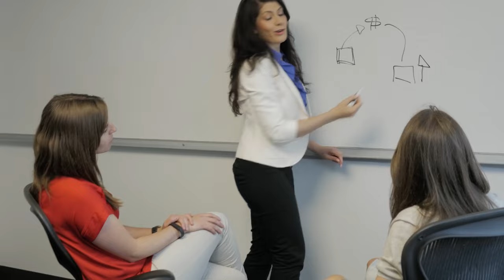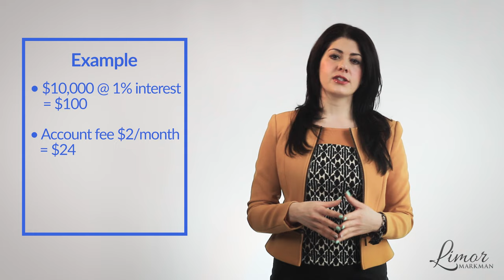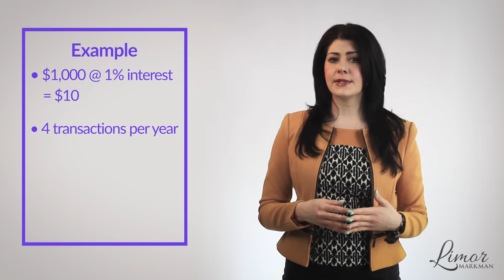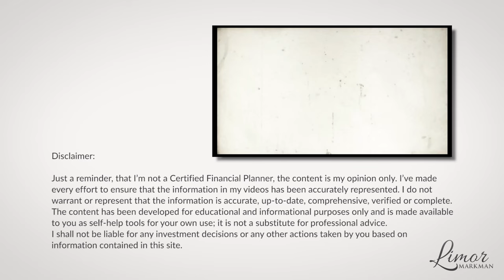HIGH INTEREST SAVING ACCOUNTS | Financially Fabulous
Learn about high interest savings accounts. This can be a great place to save money if you have a very low risk tolerance but still want your funds to grow.

You need to be aware of all different account fees to be sure that they aren’t eating up all your interest. The video provides a challenge with a FREE downloadable worksheet to help you determine if you have the right account for you and that you are actually benefitting from the account you have.

00:30 Introduction of high interest savings account

00:50 High interest savings account stipulations (min and max)

01:30 Different types of account fees

01:45 High interest savings account example

02:40 Example of transactions fees

03:30 high interest savings account challenge
Limor Markman
Real Estate Investor & Money Expert